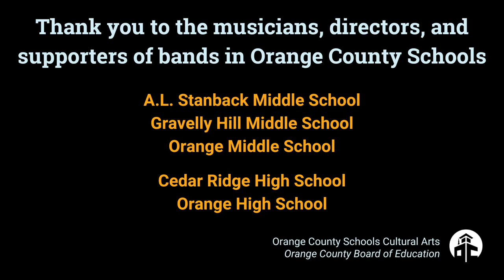OCS Prism 2022 Winter Concert, Orange County Schools Cultural Arts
Each year, the combined bands of Orange County Schools and OCS Cultural Arts put on a truly unique and festive winter concert called "OCS Prism."

Five schools participate with musical ensembles of every shape and size, and to accommodate the rapid change between musical sets, they perform in rotation from one of five different venues within the auditorium, including the main stage. This is a show you do not want to miss!

Thank you to Orange High School for hosting, and to the musicians, directors, and supporters of A.L. Stanback Middle, Gravelly Hill Middle, Orange Middle, Cedar Ridge High, and Orange High bands.

There is no truly suitable way to capture every performance except with a full television crew, and huge props to the lighting and sound crew at OHS for keeping up with the dozens of transitions and putting a spotlight on every performer in time.

Our video is from one camera moving around the auditorium. For more of the music, including the most unique finale of any holiday concert you've ever attended... find our recent Instagram post and follow OCS:

Enjoy "Winter" from Antonio Vivaldi's The Four Seasons as performed by the OHS Percussion Ensemble, with a look at many of our performers.

Happy Holidays from Orange County Schools, and we hope to see you at OCS Prism in 2023! Look back through videos here on our channel for past years' performances.